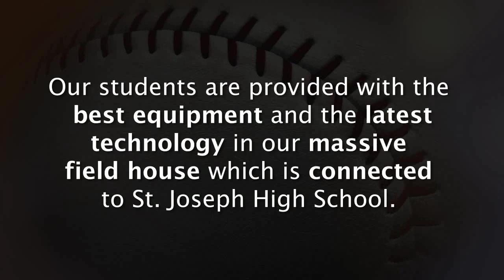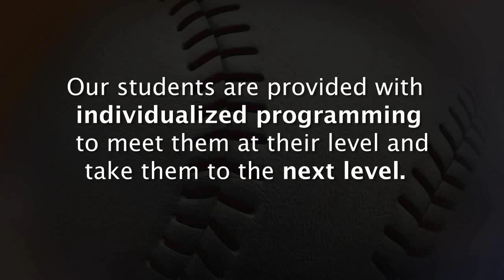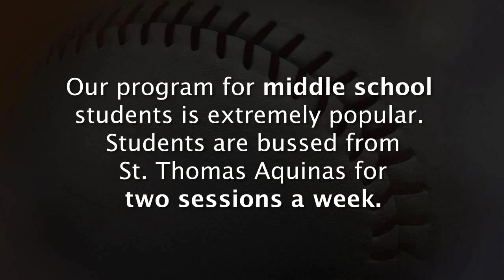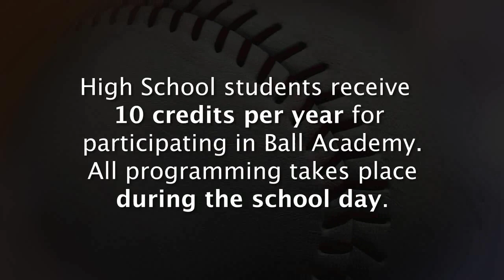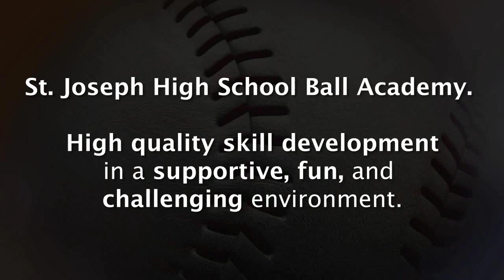St Joseph High School Ball Academy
Our video will take you through our middle and high school ball academy programs.